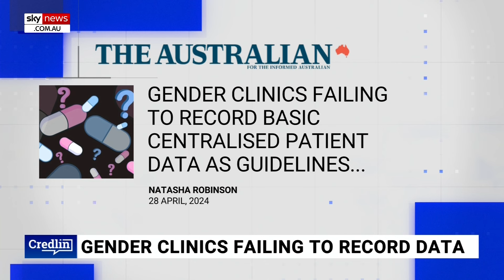Australia in need of a review into gender identity services says academic psychiatrist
Academic Psychiatrist Dr Andrew Amos discusses the need for Australia to conduct a review into gender identity services, similar to the UK.

It follows a Freedom of Information request which showed Australia are not tracking which child is getting which drug, as well as having minimal information of birth sexes.

“We do need some sort of inquiry,” Dr Amos told Sky News Australia host Rita Panahi.

“I would prefer at the federal level to look into what’s happening, along the lines of the Cass review.

“Otherwise, we are never going to get the end of this.”